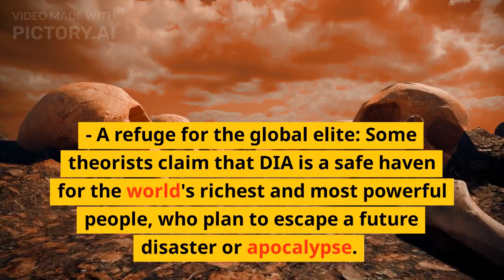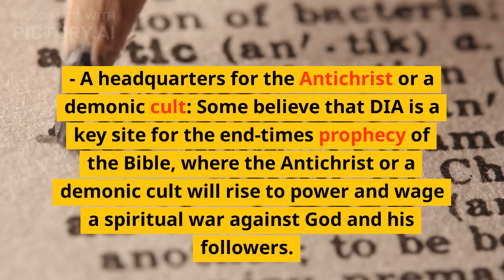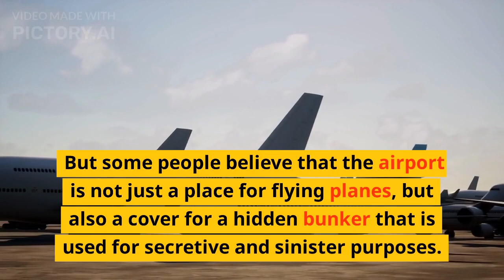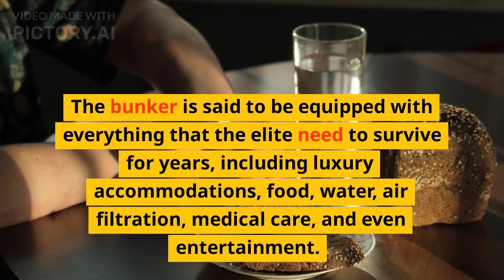Conspiracy Theories About The Denver International Airport Is Hiding A Secret Underground Bunker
The Denver International Airport (DIA) is one of the busiest airports in the world, serving millions of passengers each year. But some people believe that the airport is not just a hub for transportation, but also a cover for a hidden agenda. According to various conspiracy theories, DIA is hiding a secret underground bunker that is connected to a network of tunnels and chambers, which are used for a variety of purposes such as:

- A refuge for the global elite: Some theorists claim that DIA is a safe haven for the world's richest and most powerful people, who plan to escape a future disaster or apocalypse. The bunker is said to have enough resources and technology to sustain a small community for years, including luxury amenities and advanced security measures. The theory is often linked to the New World Order or Illuminati, who allegedly want to create a one-world government and reduce the population of the planet.

- A military base or research facility: Others speculate that DIA is a covert military base or research facility, where advanced weapons, experiments, or extraterrestrial technology are developed and tested. The tunnels and chambers are said to be connected to other secret locations across the country or the world, allowing for rapid deployment or evacuation of personnel and equipment. The theory is often fueled by sightings of strange aircraft, symbols, or artwork in and around the airport, as well as reports of unusual noises, vibrations, or electromagnetic fields.

- A headquarters for the Antichrist or a demonic cult: Some believe that DIA is a key site for the end-times prophecy of the Bible, where the Antichrist or a demonic cult will rise to power and wage a spiritual war against God and his followers. The bunker is said to be a portal to the underworld, where demonic entities are summoned and worshipped by the elite or the Illuminati. The theory is often based on the interpretation of murals, sculptures, and other artworks in the airport, which depict apocalyptic scenes, occult symbols, and disturbing themes.

Despite the lack of concrete evidence for any of these theories, they continue to circulate online and in some fringe communities, fueling speculation, fear, and fascination about the purpose and nature of DIA. Some proponents of the theories even organize tours or protests to expose or challenge the authorities who deny or downplay the existence of the underground bunker. However, most people consider these theories to be unfounded and irrational and see DIA as just another airport that provides a vital service to millions of travelers.

Possible script:

Narrator: The Denver International Airport is a massive facility that spans over 53 square miles and employs thousands of people. But some people believe that the airport is not just a place for flying planes, but also a cover for a hidden bunker that is used for secretive and sinister purposes. In this video, we'll explore the conspiracy theories about DIA's underground bunker, and see if there's any truth to them.

(footage of DIA)

Narrator: The first theory is that the bunker is a refuge for the global elite, who plan to escape a future catastrophe or takeover. This theory is often linked to the New World Order or Illuminati, who allegedly want to create a one-world government and control the masses. The bunker is said to be equipped with everything that the elite need to survive for years, including luxury accommodations, food, water, air filtration, medical care, and even entertainment.

(footage of luxury bunkers and Illuminati symbols)

Narrator: The proponents of this theory point to several clues or hints that suggest the existence of the bunker, such as the massive excavation and construction work that took place during the building of DIA, the high cost of the airport compared to its original budget, the strange murals and sculptures that adorn the walls and ceilings of the airport, the ambiguous or contradictory statements made by the authorities regarding the purpose and design of the airport, and the alleged sightings of underground tunnels and chambers